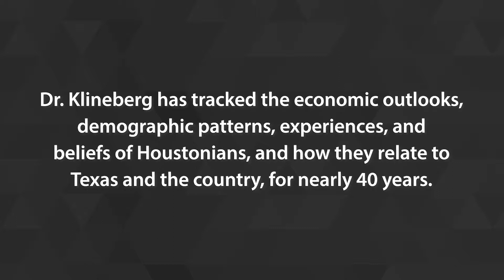The Power of Pre-K with Stephen Klineberg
Dr. Stephen Klineberg is the founding director of the Kinder Institute for Urban Research at Rice University. Dr. Klineberg has been shaping local thought on the ongoing changes in the Houston metropolitan region for almost 40 years. Through his work on the “Kinder Houston Area Survey,” now in its 38th year, he has tracked the economic outlooks, demographic patterns, experiences and beliefs of local residents, including their opinions about public education and its role in supporting students, families, the workforce, and the future economy of Texas.